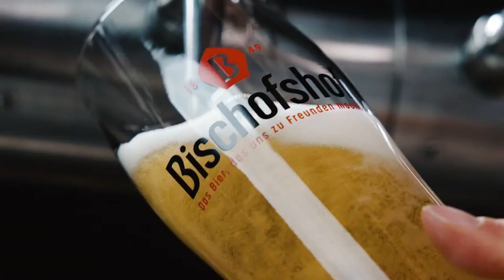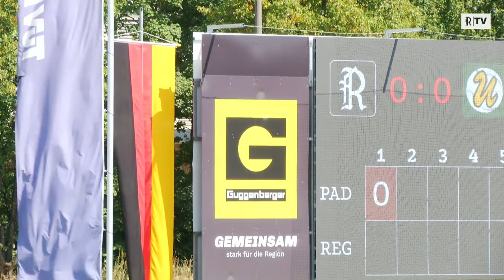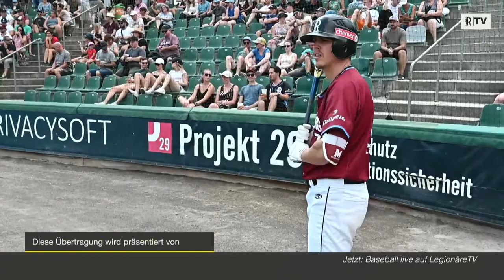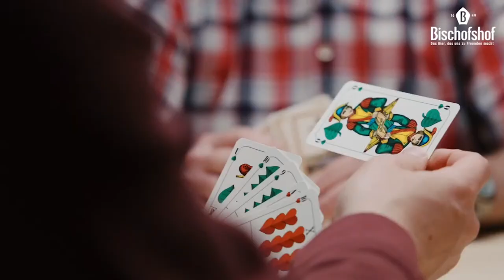Live 🔴 Baseball Bundesliga Halbfinale: Guggenberger Legionäre vs. Untouchables Paderborn (Spiel 4)